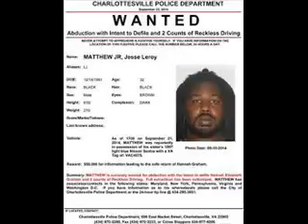Suspect captured in case of missing UVa student'